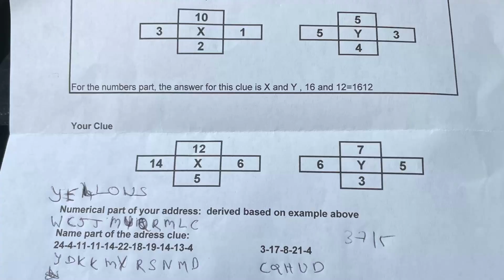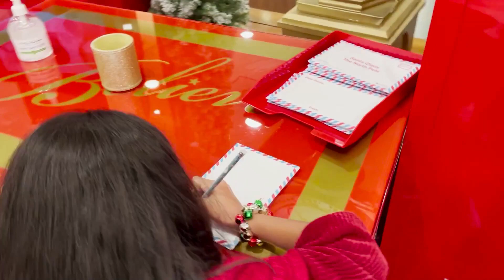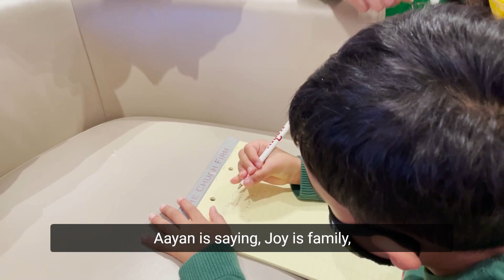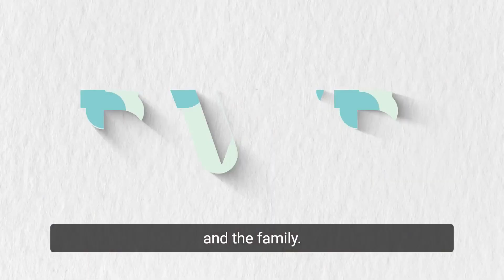Fun Activities | Amazing Race With Dad At The Christmas Party | Diary With Dad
We celebrated Christmas Party at my aunt's house, and had a fantastic race event to keep the holidays' spirits high and joyous. We did not win, but I learned a lot today, and this is one of the best Christmas I ever had.

Share your fun moments with us, and let's enjoy the season together!

About DWD: WELCOME TO MY DIARY WITH DAD
I am Keyaa Shah, 9 years old, and this is my Vlog Diary. This is a journey of my life that showcases "365 Days of Fun" with my dad.
Just spending a day with my dad became one of the most memorable days of my life. Be it learning life lessons, cooking, fun activities, or special moments- it is a day to celebrate the bond between us two.